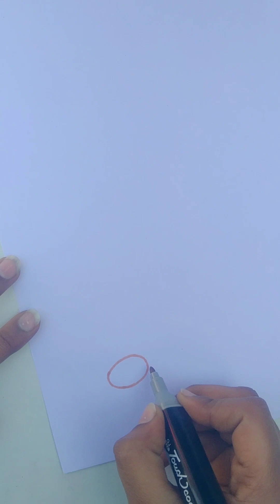Border design|| Border design ideas || project file decoration idea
Used things:-
1)A4 size paper
3)Sketch colour (Green and yellow)

Hii guys welcome to my drawing channel
                   (Habibi Art Gallery)

This video is very amazing and most informative for you. In this video we will learn to draw index paper border design.

Cover topic:-
 file decoration idea
 file front page decoration idea
 Index paper decoration idea
 Index paper decoration for file
 project file border design